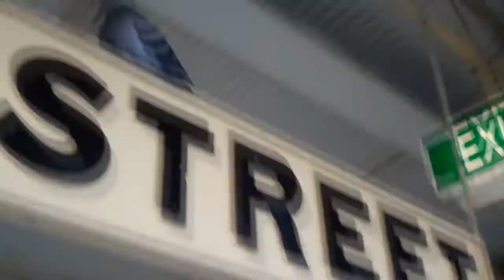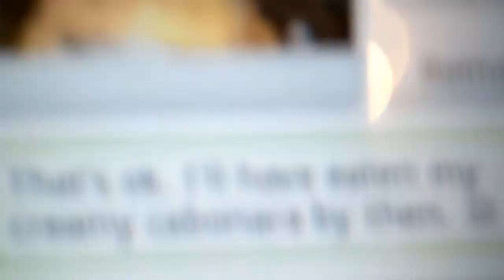NEON TETRAS! [6.6.11 - DAY 157]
DAY 157: Buying my neon tetras, delivering Pikachu to TezziToo and pasta for dinner (again).

Sonic the Hedgehog - go vote for the next wall art! POKEMON BATTLE!

TannahTV
Batman LPO
Batman Victoria
Australia 3058

Secret club: "The cheese is old and mouldy, where is the bathroom?!" Be a part of the secret club of description readers and solve the movie quote by leaving the comment above and the name of the movie. :D